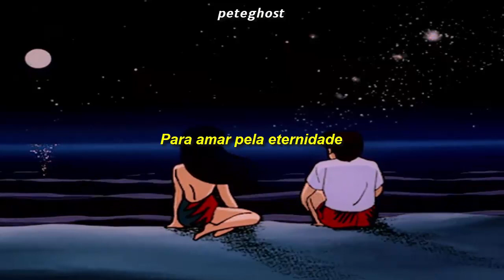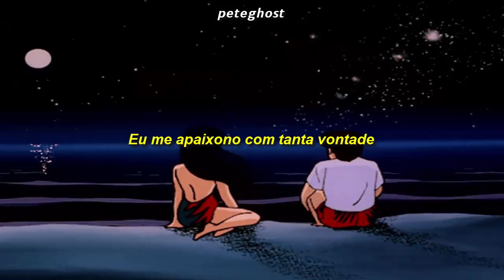Alembic - I Fall In Love Too Easily (Legendado)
Artista: Alembic/Chet Baker
Legendas: Pedro Nogueira